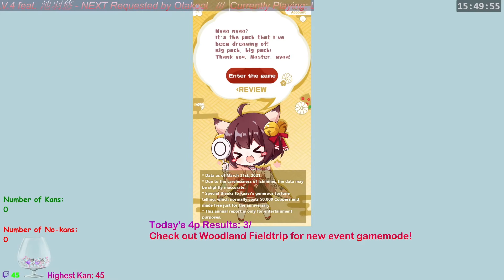[Yostar x Otakool] MahjongSoul x Kakegurui xx Collab Stream Highlights, Part 1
Stream highlights 2021/4/23-25 featuring Woodland Fieldtrip, Kakegurui xx characters, and more!

Chapters:
0:00​ Stream intro
0:13 Introduction the event
0:46 Full flush and importance of tsumo
1:11​ Scene 1 VA "It's era of the dog woof"
1:18​ Skip ron for tsumo
1:30 Kannya into deal in
2:08 Full flush root tsumo
2:22 Win full flush on last 9p and why it's a good wait
2:41 Robbing a kan
2:57 Pure single wait after 4 triplets (kamicha)
3:21​ 10 pulls for Midari
5:06​ Midari Dora Dorara haneman
5:35​ East 1 houtei sashikomi (shimocha)
6:02​ Dora pon half flush
6:28 Double ron (toimen)
6:49​ Baiman tsumo into reading Madari lines
7:34 Big haneman tsumo East 1
7:56 Haitei deal in
8:19 Mangan ron
8:36 Haneman tsumo
8:43 Another mangan tsumo
8:46​ Midari win
8:58​ Dealer haneman dora hell wait
9:18​ Dealer baiman seven pairs tsumo
9:42​ Tsubame-gaeshi and Uumensai ron
10:03​ Mangan ron into 1st place again, friendlies
10:30​ Scene 2 VA woof, err nya part 1
10:53​ Scene 2 VA part 2 yo
11:16​ 4 han full flush ron
11:23​ Pon instead of ron to go for 6 han
11:58 Full flush root tsumo
12:11 Full flush single tile root wait
12:21 2020 MJSoul annual report
16:23 Pulling Anju
17:32 "Why do you have to cut my ippatsu"
17:55 "Just 48k sashikomi"